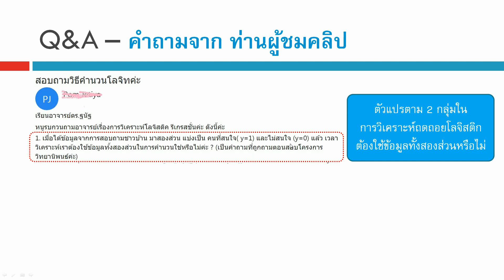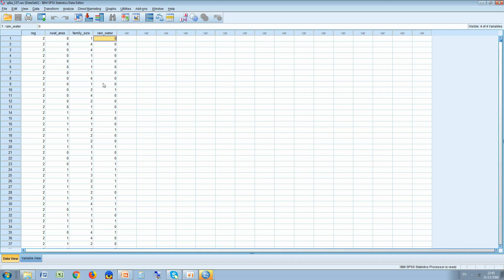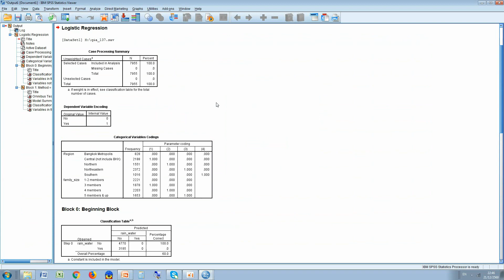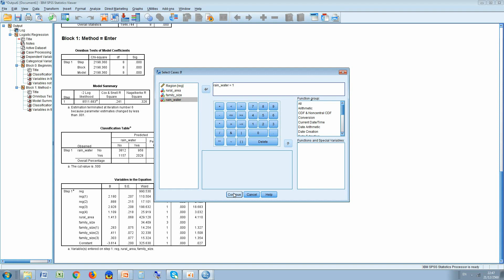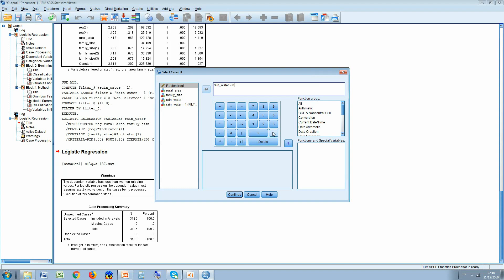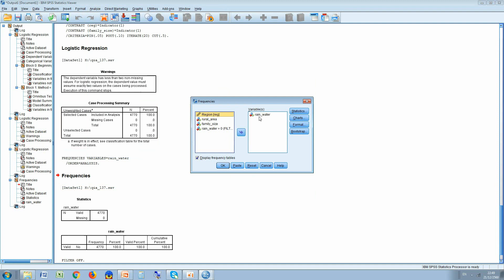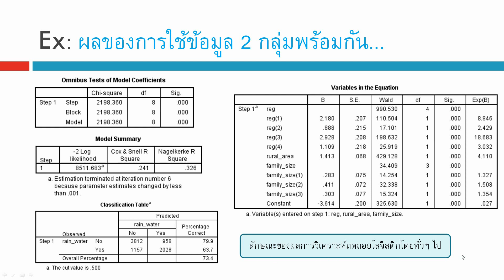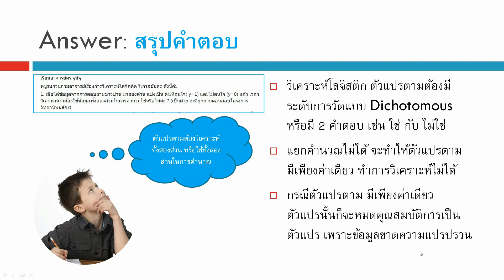Q&A 137_วิเคราะห์ถดถอยโลจิสติก ตัวแปรตาม 2 กลุ่ม เวลาวิเคราะห์ต้องใช้ข้อมูลทั้งสองส่วนหรือไม่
วิเคราะห์ถดถอยโลจิสติก ตัวแปรตาม ต้องใช้ข้อมูลทั้ง 2 กลุ่มหรือไม่

เนื้อหาที่ upload แล้ว สถิติ งานวิจัย ความแตกต่าง สมการกำลังสอง โปรแกรม SPSS การถดถอยอย่างง่าย ตัวแปรกลุ่ม ตัวแปรอันดับ ข้อมูลอ่อน Soft Data ตัวแปรกวน Confounding factor การทำความสะอาดข้อมูล Data Cleaning การวิเคราะห์ข้อมูล Data Analysis งานวิจัย Research ทดสอบตัวอย่างอคติ Sample selection bias การสร้างแฟ้มข้อมูล การแก้ไขแฟ้มข้อมูล การถ่วงน้ำหนัก การยุบกลุ่ม ความแตกต่าง สถิติเปรียบเทียบ ค่าเฉลี่ย Mean ถดถอยพหุคูณ ถดถอยพหุ Multiple Regression ถดถอย Simple Regression สหสัมพันธ์ Correlation ไคสแควร์ Chi-square สถิติที t-test การเปรียบเทียบค่าเฉลี่ย ANOVA, f-test ทดสอบความแปรปรวน การวิเคราะห์แบบจำลองสมการโครงสร้าง SEM Structural Equation Modeling ใน AMOS โมเดลสมการโครงสร้าง CFA การวิเคราะห์องค์ประกอบเชิงยืนยัน การจำแนกองค์ประกอบ EFA  การวิเคราะห์ถดถอยโลจิสติกส์ Logistic Regression, Logit  Analysis, Multicollinearity, Collinearity, Z score, Mediator variable, ตัวแปรคั่นกลาง , Moderator variable, ตัวแปรกำกับ, สมการถดถอยพหุ, ถดถอยโลจิสติก, การวิเคราะห์เส้นทาง, วิเคราะห์อิทธิพล, ถดถอยปัวซอง, ถดถอยพัวซอง, Poisson regression, Factor analysis, การวิเคราะห์องค์ประกอบ